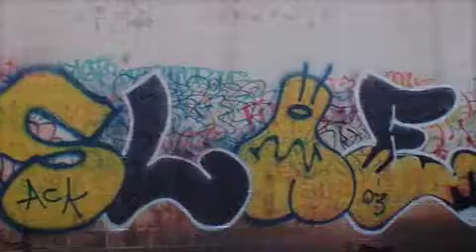House trACK 2011